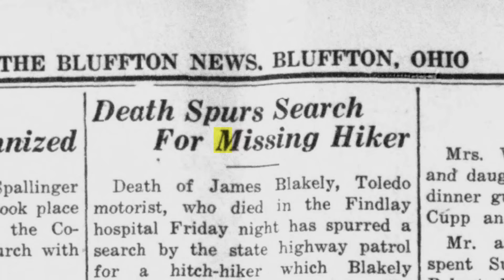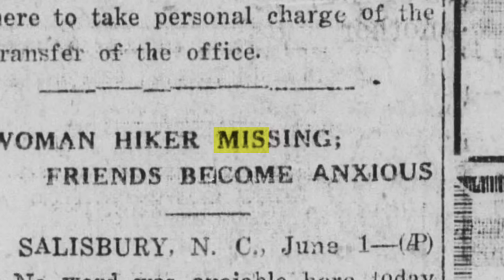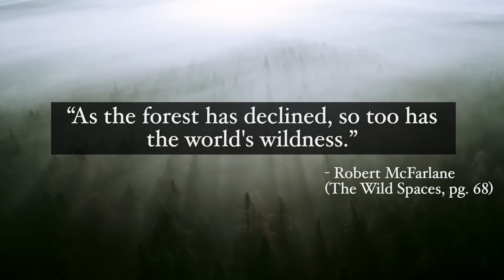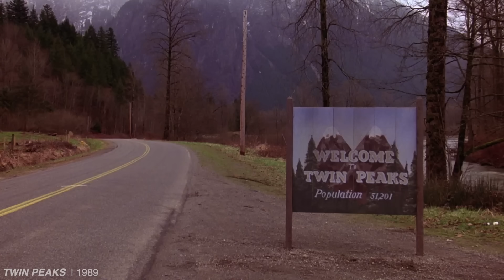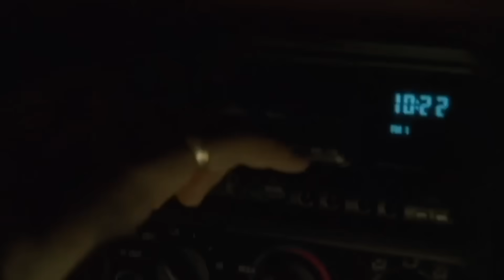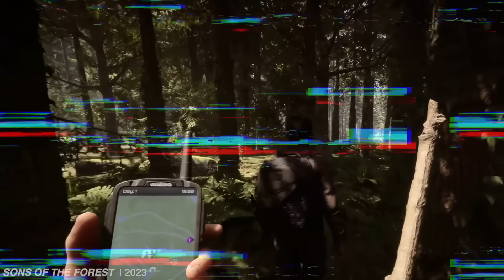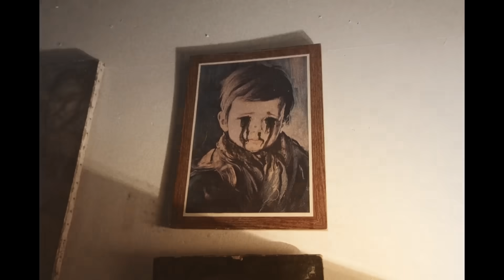How a Forest Digests You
There is something lurking between the trunks. There is something hungry below the soil. Waiting for you.

You can go missing in the forest.

It’s something that’s just kind of accepted: that forests are places where things become lost. There is a dark and tangled history that grows in the shadow of the woods: weaving through myth and legend — through stories we’ve told and warnings we’ve whispered into the night. The forest is the void of the unknown, a ravenous mouth that picks clean the bones of trespassers. Because the forest has a stomach.

And that stomach has never been full.

0:00 How a Forest Digests You
0:42 Over the Garden Wall
2:03 Cruel Digestion
3:01 Tolkien and Princess Mononoke
3:54 The Witches in the Woods
6:06 The Lost Wood(s)
8:24 Alan Wake II
9:26 Point of No Return
11:28 The Forest (Game)
13:12 Wolves Don't Live in the Woods
15:47 Endless Undying Trees
18:13 The Green Knight
19:58 Whispers of the Beast
22:02 Last Gasp of Green

Media Shown: The Legend of Zelda: Breath of the Wild, The Legend of Zelda: Twilight Princess, Over the Garden Wall, Alan Wake II, Alan Wake (Remastered), Bright Falls, The Hobbit, The Lord of the Rings, Subnautica, Limbo, The Green Knight, The Witch, Annihilation, The Revenge of Plant, The Fountain, Antichrist, The Blair Witch Project, Blair Witch (Remake), Blair Witch (Game), Princess Mononoke, Appalachia Unsolved, Bramble: Hall of the Mountain King, My Neighbor Totoro, Twin Peaks, Book of the Dead, Maleficent, Snow White and the Huntsman, Snow White, Jumanji, Journey to the Center of the Earth, King Kong, Kong: Skull Island, Ichabod and Mr. Toad, Sleeping Beauty, American Gods, Fantasia, Flowers and Trees, Babes in the Woods, The Wizard of Oz, Minecraft, Red Dead Redemption 2, The Sopranos, The Wolf House, Pan’s Labyrinth, The Forest, Sons of the Forest, Avatar, Avatar: The Last Airbender, Star Wars, Super Mario Odyssey, Horizon Zero Dawn, Silent Running

♫ Music Used – Cave (The Forest), Main Theme (Sons of the Forest), Main Theme (Left 4 Dead), Burning Man (World of Goo), Promise (Silent Hill), The Timefall (Death Stranding), The Path to the Door (Dredge), Little Nightmares II Main Theme (Little Nightmares II), Die Toteninsel Emptiness (Signalis), Lost Woods (Tears of the Kingdom), Sevastopol Abandoned (Alien Isolation), The Sun Station (Outer Wilds), Alien Reveal (Alien Isolation), The Factory Gates (Amnesia), New Year’s Eve (Amnesia), Turned Around (Signalis), Promise (Okami), Ghostlight (Iron Lung), The New Century, The New Century (Amnesia), All Gone (The Last of Us), An End Once and For All (Mass Effect 3), The Choice (The Last of Us)

Sources:
“The Wild Places” by Robert Macfarlane
“How long does it take for a body to decompose?” by David Volk
“Exploring the underground connections between trees” by Oskar Franklin and Ansa Heyl